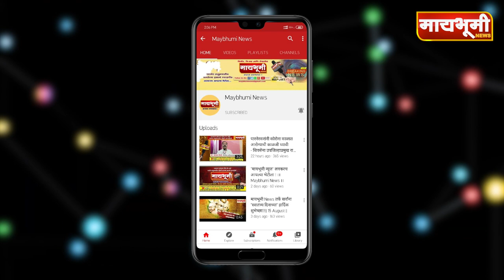राहुल रसाळपरदेशात पारनेरचा झेंडा फडकवतोय हा तालुक्याचा बहुमान - अण्णा हजारे